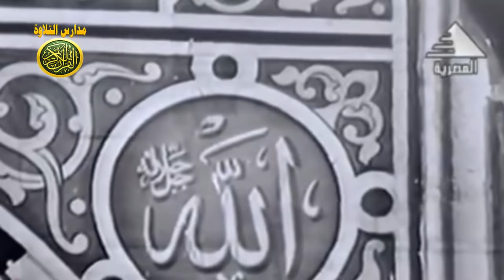نوادر الشيخ سيد النقشبندى فيديو ابتهال نادر من مسجد السيدة زينب 1964 : احمد عبده ومدارس التلاوة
من نوادر مخرجنا الكبير الاستاذ عبد العزيز عمران \\ الشيخ سيد النقشبندى فيديو ابتهال نادر من مسجد السيدة زينب 1964 \\ احمد عبده ومدارس التلاوة